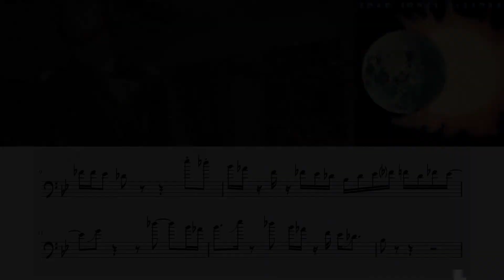Honky Punk - Trombone Transcription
Bjarne Thanning on Honky Punk from Thad Jones' album Eclipse